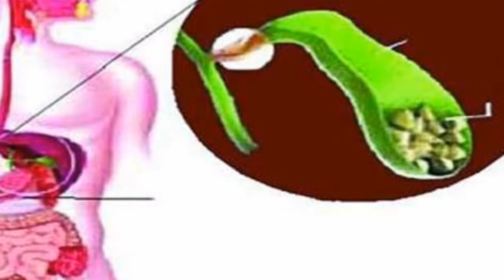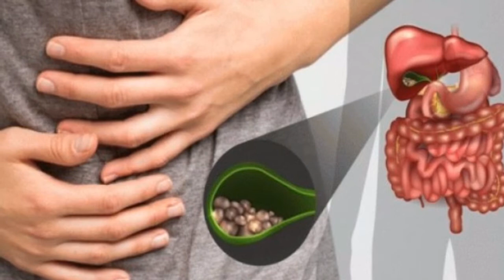পিত্তথলিতে পাথর হলে তার লক্ষণ গুলো কি কি জেনে নিন।gallstone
এখানে আলোচনা করা হয়েছে পিত্তথলিতে পাথর হলে তার লক্ষণ গুলো কি কি তা আপনারা খুব সহজেই জেনে নিতে পারবেন এই ভিডিও থেকে, এবং এই লক্ষণগুলো ভিতরে যদি আপনার কোনোটা হয়ে থাকে তাহলে অবশ্যই দ্রুত চিকিৎসকের পরামর্শ নিতে ভুলবেন না,